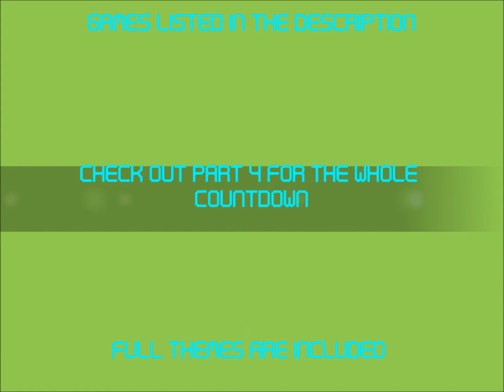Top 20 Video Game Soundtracks Of All Time (Part 3/4)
All the following choices are personal opinion from games I have played. If you believe another games track is better, I'd be glad to hear your opinion.

Games Featured (In No Particular Order)
Halo 3 Xbox 360
Borderlands Xbox 360, PS3, PC
Final Fantasy X (10) PS2
Mass Effect 3 Xbox 360, PS2, PC
Fallout 3 Xbox 360, PS3, PC